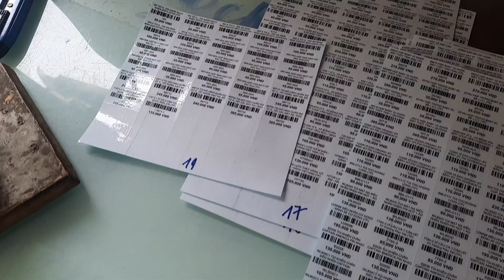[KHUI HÀNG], ANH PHI, CHỊ THƯ, ABO SẼ KHUI HÀNG DÁN TEM GIÁ CHO ĐỒ CHƠI MỚI TRONG 2 NGÀY NHA BÀ CON